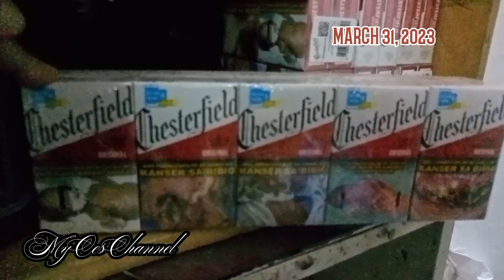🔴Ano ba ang SIN TAX? Usapang SARI SARI STORE BUSINESS+update +random interviews sa mga tumer!